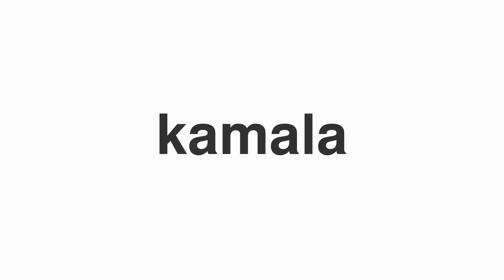How to Pronounce "kamala"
Looking to learn English? Get the best deals on the best English courses

Thanks for viewing this guide on how to correctly pronounce "kamala".

Oops!! We don't currently have a definition for "kamala", maybe you can help us?! Let's talk about kamala in the comments.

Do you want to request a hard word?